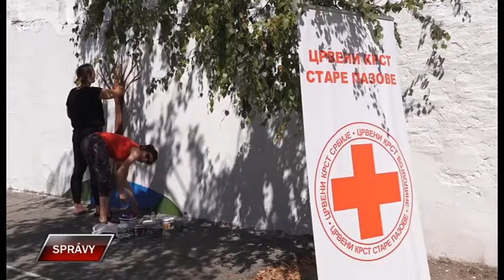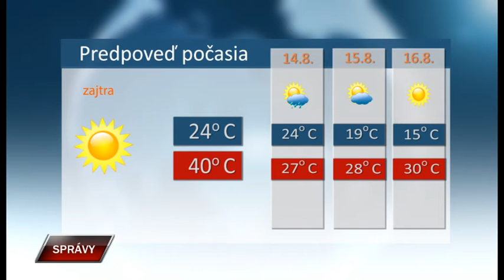Spravy 12 8 2019